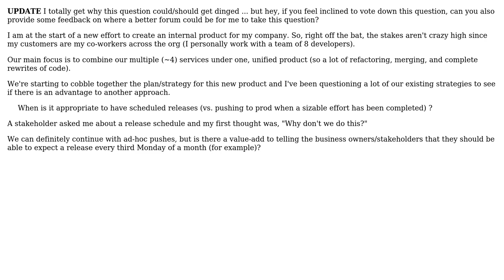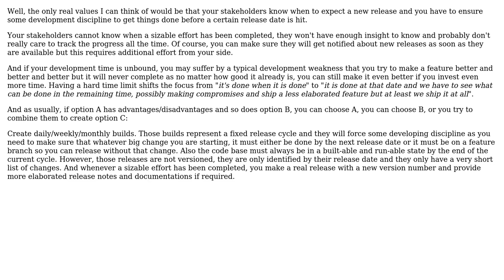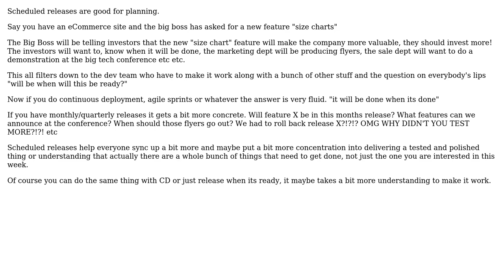When to have Scheduled Releases (vs pushing to production when a ticket is complete)?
With thanks & praise to God, and with thanks to the many people who have made this project possible! | Content (except music & images) licensed under CC BY-SA | Music | Images & others | With thanks to user Mecki user Ewan user Doug and the Stack Exchange Network Trademarks are property of their respective owners. You are responsible for your own actions.